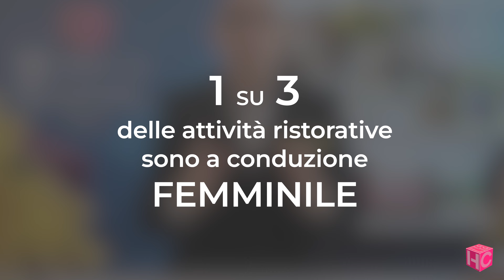8 Marzo, oltre la giornata della donna: la forza delle donne nell’horeca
L'8 marzo, 'Spunti di Vista' rende omaggio alle donne dell'Horeca. In questo episodio speciale, scopriamo l'importanza dell'universo femminile in un settore dominato da una ricchezza di talenti e qualità uniche.

Con un terzo delle attività ristorative a conduzione femminile e oltre il 60% del personale composto da donne, parliamo di determinazione, passione e innovazione che caratterizzano la loro presenza nell'Horeca.

Questo non è solo un episodio, è un riconoscimento del contributo incessante delle donne in ogni aspetto dell'ospitalità e della ristorazione.